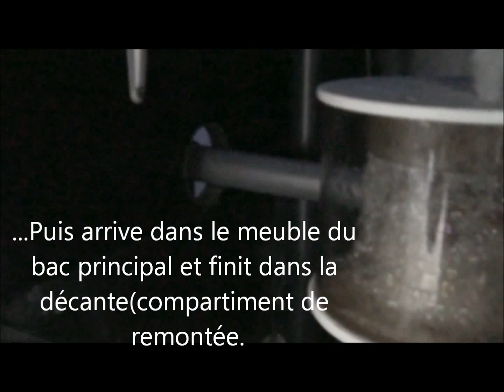Le refuge de PYROGEAR 08 11 2015